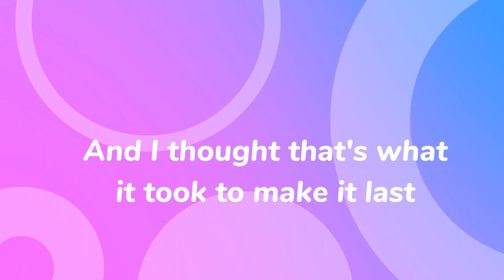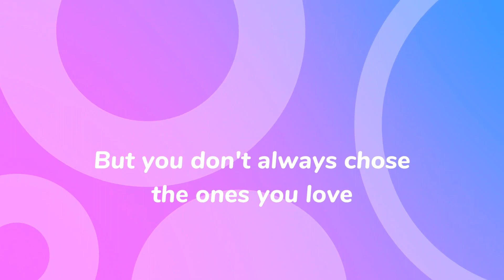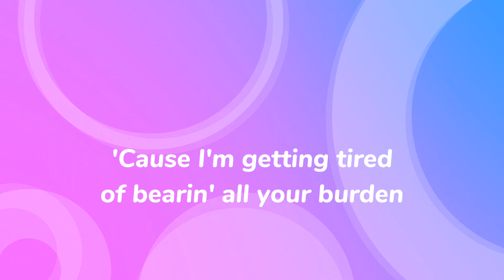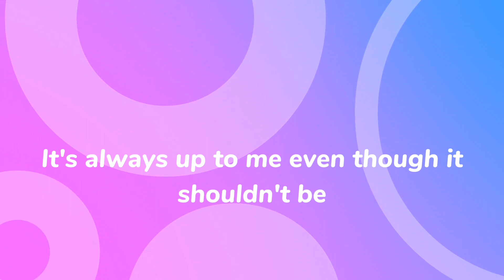Lauren Spencer Smith-Bigger Person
THIS IS NOT MY MUSIC, I DO NOT OWN IT, NOR DID I WRITE/PRODUCE IT. THIS MUSIC RIGHTFULLY BELONGS TO LAUREN SPENCER SMITH.

Artist-Lauren Spencer Smith
Writer-Geena Fontanella, Lauren Spencer Smith, and Thomas Daniel Bracciale
Producer-Geena Fontanella & Nick Ruth

Check out this channel for the original audio to Bigger Person and for more songs by Lauren Spencer Smith. @laurenspencersmith